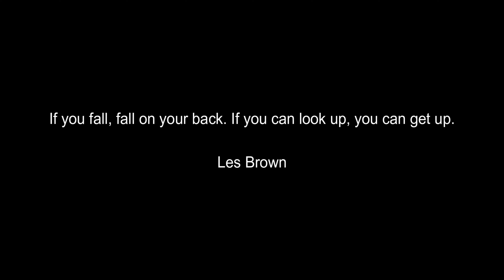Futsal Match Highlights (Goalkeeper saves & Football skills)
Mens friendly Northern Hawks Sports Club vs Stirling Braza Ginga Futsal Club

   @7futsal @FUTSAL THAILAND TV @federasifutsalindonesia218 @FerAcevedo @BRFUTSAL @FutsalThailand @petricfutsal @LdnMovements @thecyclinggk @GKGOLUREMI @AmericanProfessional1 @DutchGoalkeeper @footballaustralia @FootballWestTV @drsportsmedia @thatsfootball @fifa @WESTERNAUSSTATEFUTSALLEAGUE @futsalsupa-liga @KleminhoOfficial @DavidHaynesGK @GoalkeeperTV